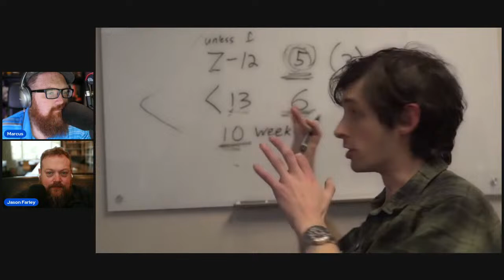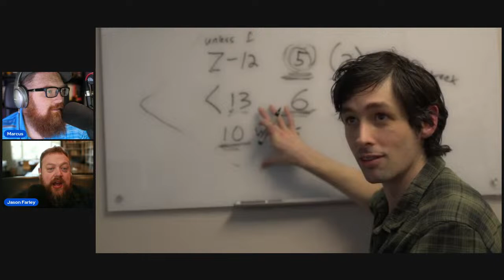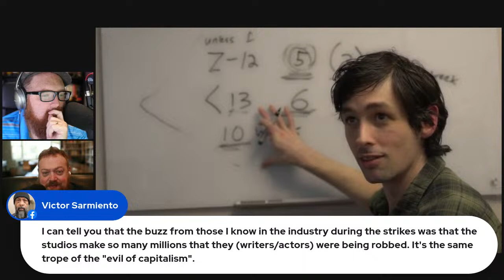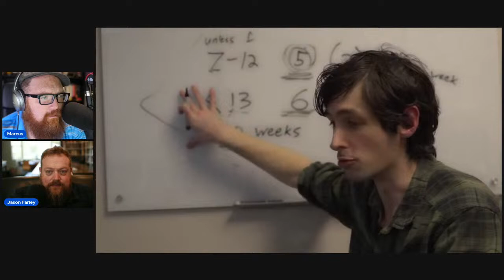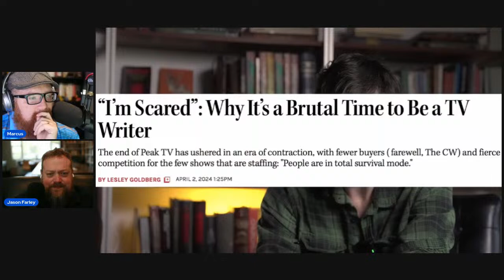Let's talk about The Implosion of Hollywood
A video came out with Warren Smith discussing the problems with unions and creative vs financial risk. Jason Farley and Marcus Pittman react.